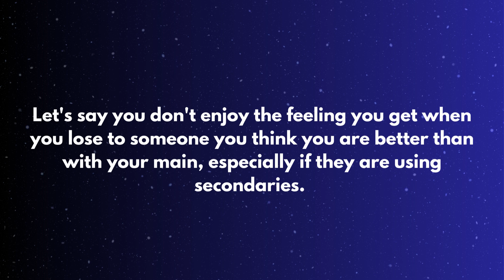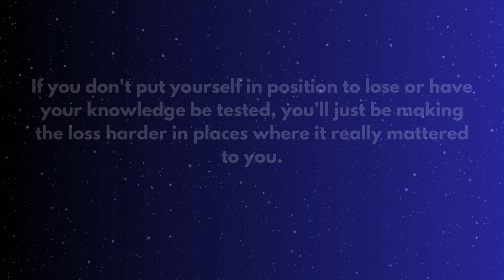Too much pride to take friendlies seriously? WHY?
Stay Cool :)

I stream on Twitch, Coach on Metafy, and Update on Twitter regularly!

My Metafy Sessions will be making an appearance on this channel often so make sure you book a Session (Every session requested to be streamed on Twitch, WILL be streamed, and start as low as $5)

And join the community on Discord as well!